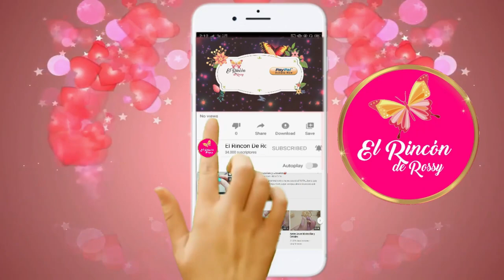Nuevo contenido, Estamos De Vuelta El Rincon De Rossy💋